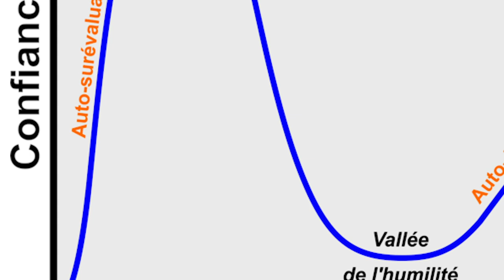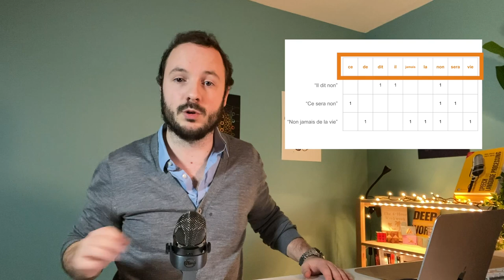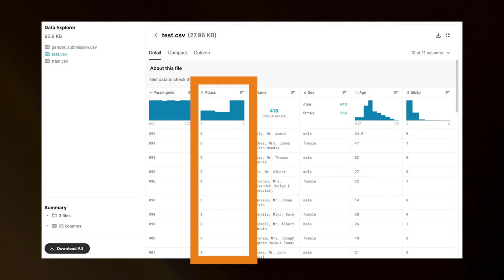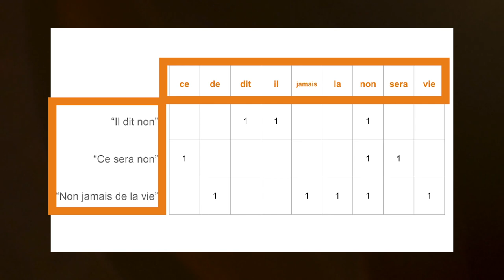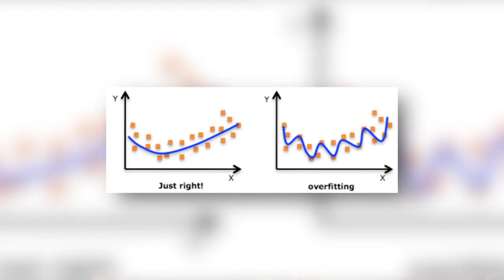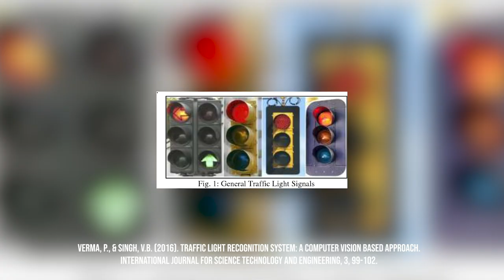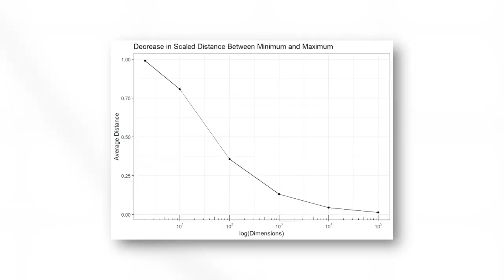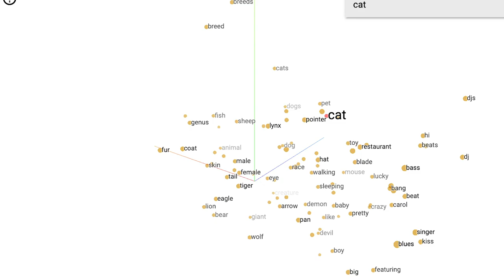C’est quoi le fléau de la dimension ? (et ça fait mal...)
Dans cette vidéo, vous allez découvrir la malédiction de la dimension.
Vous allez comprendre pourquoi elle frappe spécifiquement l'intelligence artificielle appliquée au langage.
Et surtout, vous allez voir l'impact qu'elle a sur les performances de vos modèles.